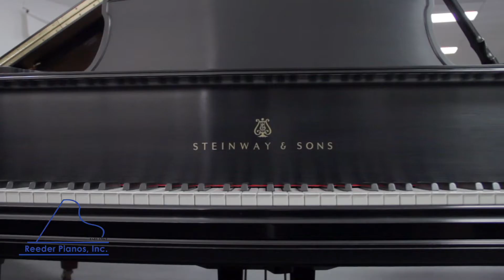Steinway & Sons D 9’ concert grand #99335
What character this Steinway D from 1900 has! It is a delight to play: Listen to it's beautiful tonal qualities, with a resonant base and melodic treble. This reconditioned piano has had a complete restoration in 1981, and has maintained its wonderful sound.